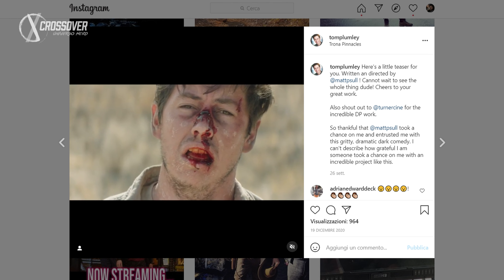CROSSOVER 3x37 - MAX RELOAD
Ci superiamo ogni settimana per portarvi a 360° nell’Universo Nerd e in questa puntata abbiamo in collegamento i protagonisti di MAX RELOAD AND THE NETHER BLASTERS - GREG GRUNBERG e TOM PLUMLEY - insieme ai fantastici diorami di VANESSA CAPITINI - CREATIVE VANE e alla geniale GRETA GALLI, alle prese con il circuito per biglie GraviTrax di Ravensburger. Appuntamento al cinema con Bob Odenkirk - che da “avvocato creativo” diventa spietato assassino in IO SONO NESSUNO - e su Netflix con la quinta e ultima stagione di THE SEVEN DEADLY SINS, mentre su PC e console debutta SCARLET NEXUS. Infine, una partita a JUST ONE, il party game cooperativo che vi fa giocare con le parole.

thanks to: MSI Italia, GameStopZing TV, Asmodee Italia